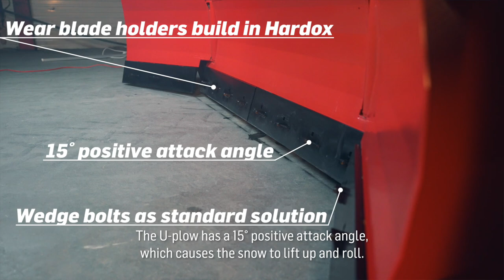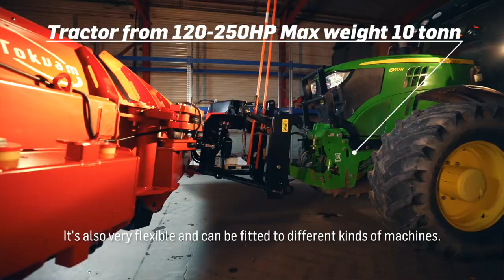Tokvam U-plows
The Tokvam UT is available in four different working widths, from 400 cm to 490 cm. Tokvam's patented FlexFlow system for flow and attachment provides simplicity of use and flexible options for the user.

In addition to lateral oscillation, the plough has vertical oscillation of 30 cm, providing optimum adaptation to uneven surfaces. The system has been designed to adapt to all types of carriers. All models is delivered with quick change wedge bolts for fast and easy change of wearblades. The FlexFlow system is also available for the plough plate, but only with hydraulic flow. The snow plough has a 15˚ positive attack angle in hardwearing steel. The positive attack angle ensures that the snow flows up into the plough. This combined with the shape of the blade provides top quality snow rolling capabilities when operated as a u-plough. The benefits of rolling snow as opposed to pushing snow are that rolling is less heavy work and the snow becomes more compact and thereby increases plough capacity. As a result, you achieve reduced fuel consumption and the plough does not steer the carrier. The positive attack angle of the wear resistant steel also provides optimum scraping capabilities when compared with a straight angle of attack.

The construction of the Tokvam snow plough is extremely robust with a focus on material selection to ensure high strength and a long lifetime. The design includes details such as fittings with Hardox wear steel and all bolts made from stainless, tempered steel. Moreover, all the joints on the wings are built using ball and socket bearings for extended lifetime. This range of u-ploughs has a large turning radius and has been designed with sufficient height to provide high capacity.